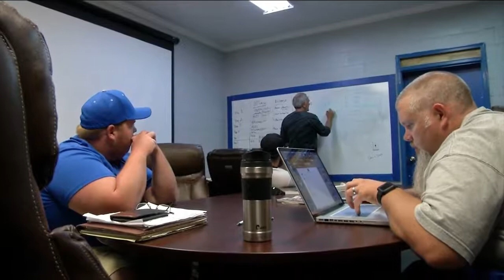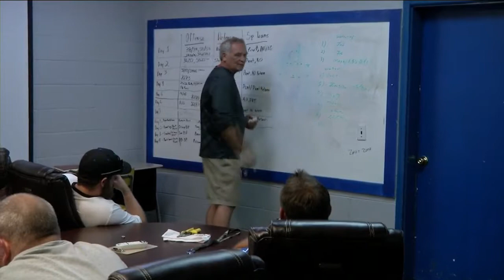Homecoming for Bledsoe County coach Dennis Therrell